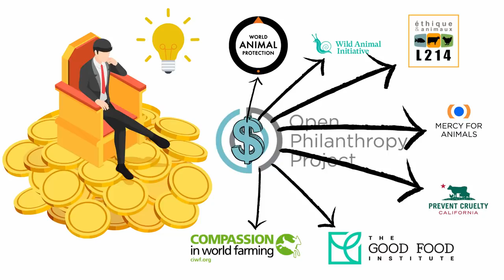⚠ L214, Xavier Niel & les GAFAM : tueurs de ruralité ⚠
Un pragmatisme économique et une convergence d'intérêts sont en train de détruire notre mode de vie.
@L214 est une association antispéciste instrumentalisée par des milliardaires avides de conquêtes et de nouveaux marchés et, même si elle s'en défend, est complice d'une mainmise d'intérêts étrangers sur notre pays.
XavierNiel, quant à lui, a senti les choses, et tente de faire sa place au soleil pour ne pas laisser les GAFAM se goinfrer sur SES terres.
Bref, des gros sous, une idéologie nauséabonde, et c'est notre identité qui fout le camp.

Dons alloués en 2017 et en 2020 à L214 par l'Open Philanthropy Project